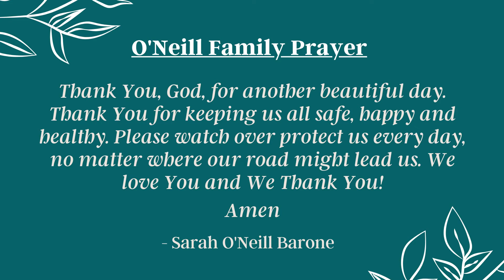Sarah's Angel Tree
Sarah and David Barone reached out to OLMC earlier this year to donate Christmas gifts for 40 homeless adults and 37 children across St. John. By the grace of God, the Barone family organized and made this possible through the help of their community in Pittsburgh, PA. OLMC received two pallets of gifts, along with handcrafted note cards, prayer cards with Sarah's morning message to her family, and the O'Neill family prayer.

These gifts were distributed during the Holiday season. We are thankful for how God worked through Sarah, her family, and the Pittsburgh community. OLMC would like to thank the Barone family from the bottom of our hearts for helping us share Sarah's love and faith to those in need during the Christmas season.

Unfortunately, Sarah was called to the Lord's side on 10/17/2020 at the age of 51. Sarah was the rock, beacon of light, and faith for her family. She will be remembered as a follower of Jesus Christ, an amazing mother, and a loving friend. Sarah’s kind and loving spirit will continue to live on and inspire others.